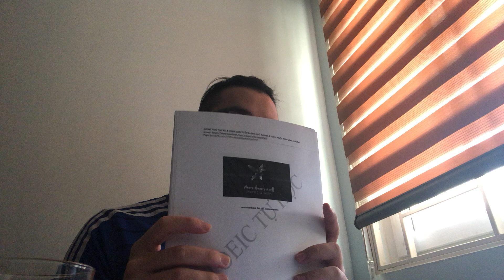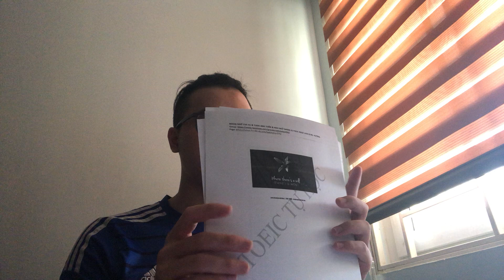Tiếp tục hướng dẫn làm bánh sinh nhật thơm ngon dễ làm cho người mới học